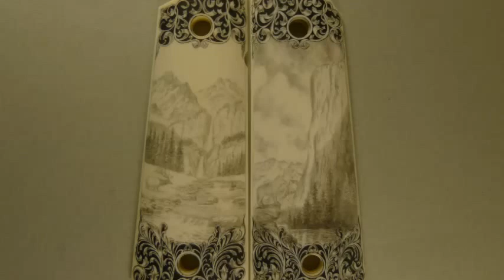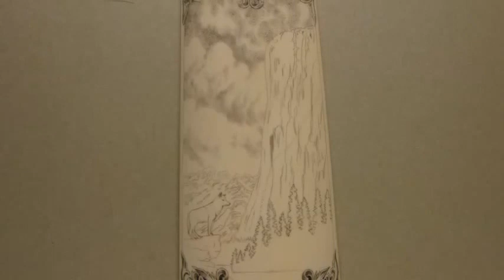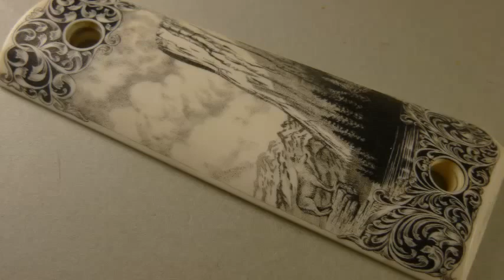Scrimshaw Showing by Adams - Gun Grips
Landscape scrimshaw with scroll work on gun grips.